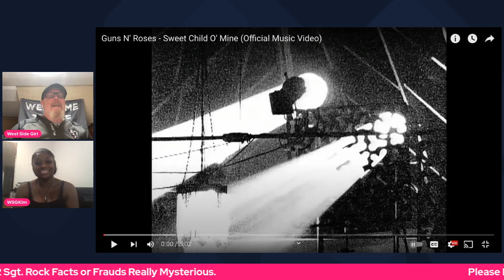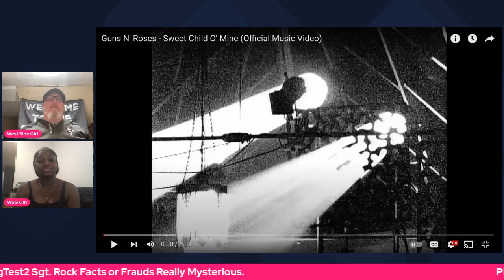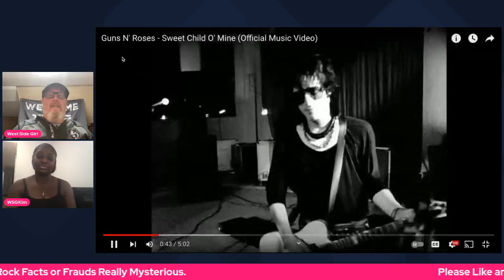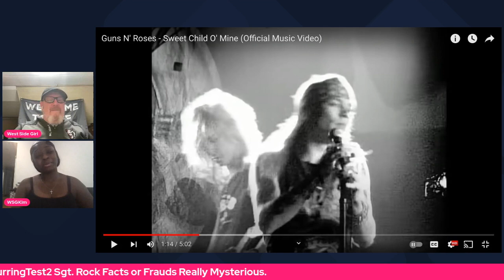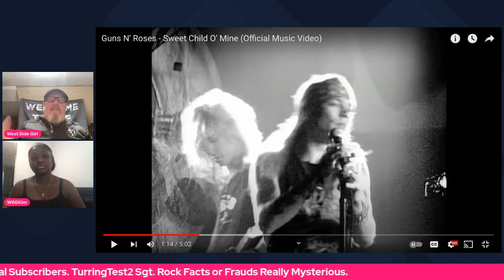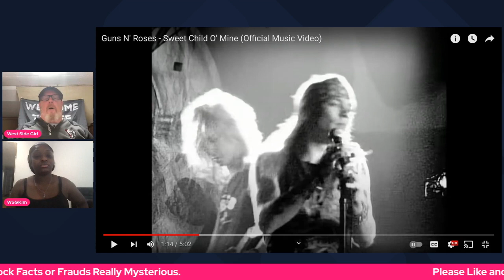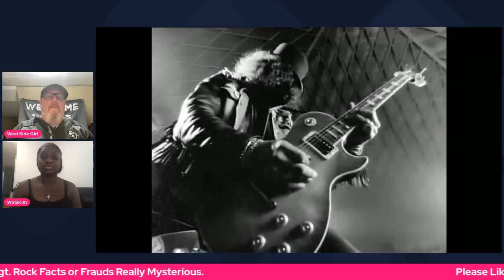Sweet Child O'Mine:Guns and Roses. First Time Listening